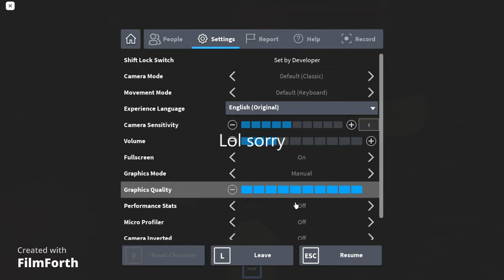Roblox The Valley horror game! Like for part 2 (chapter 1)